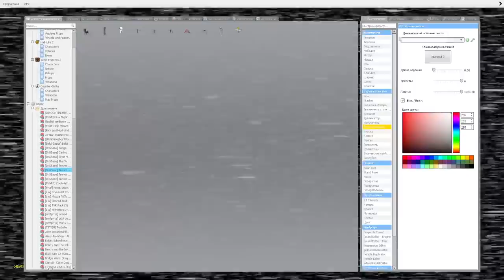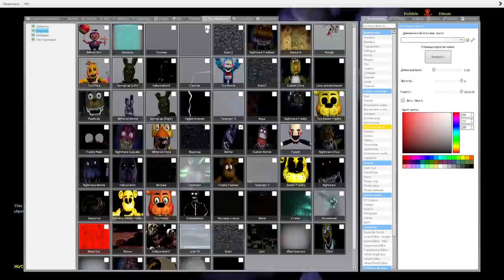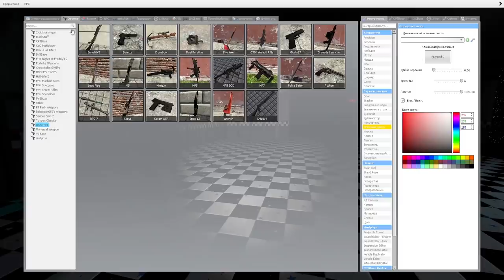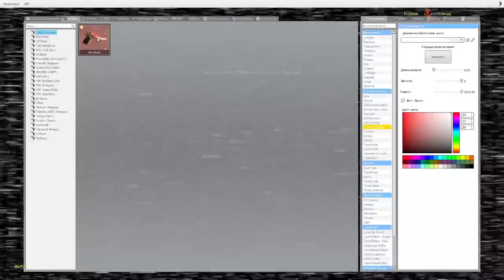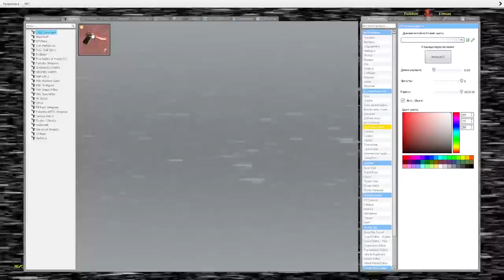АНИМАТРОНИКИ ПУГАЮТ ОХРАННИКА FNAF 7 COOP ► Garry's Mod